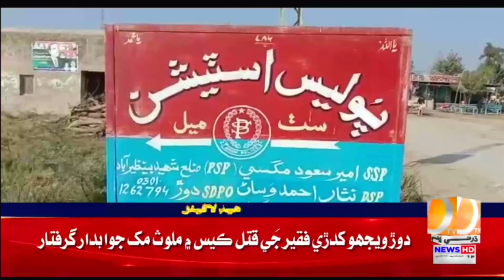12 PM Headlines || Dharti TV News || 12 January 2023